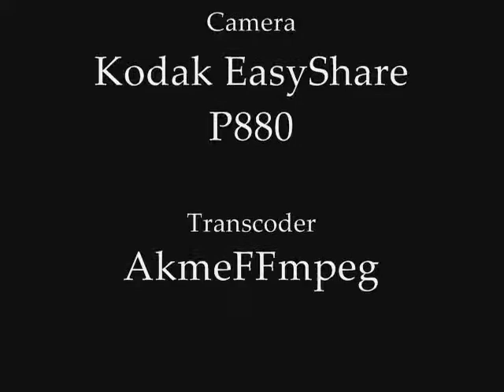ONR Freight Train on a Snowy February Afternoon (No Audio)